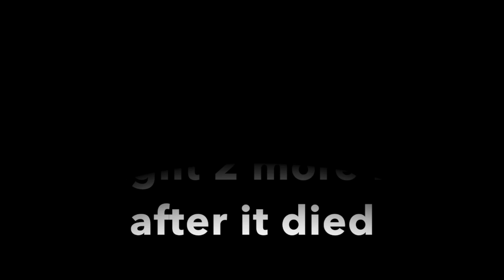1 Hour Challenge!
Lost some footage, but still a good vid!